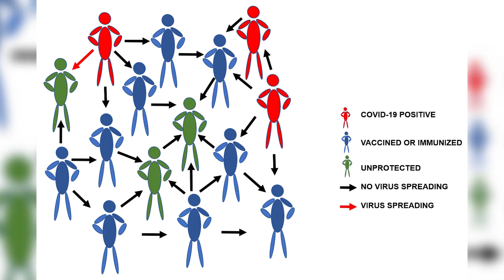Vaccination The safer path to herd Immunity